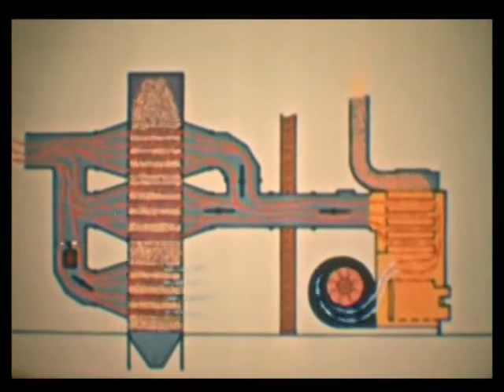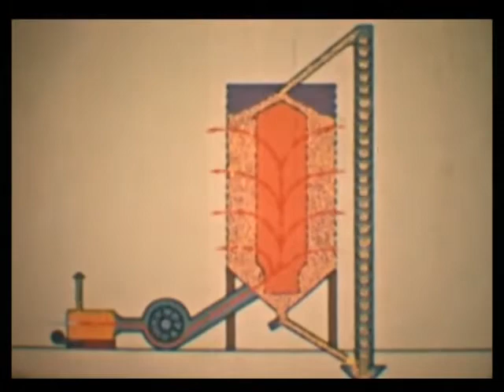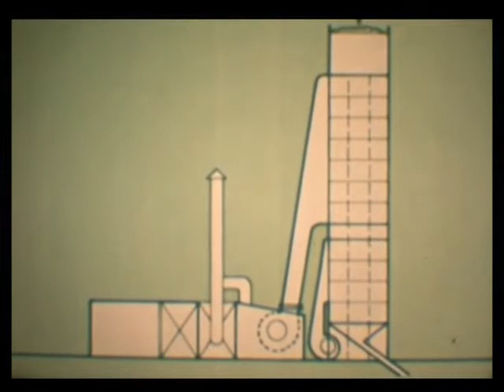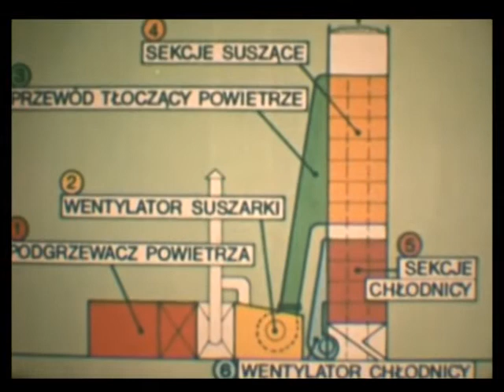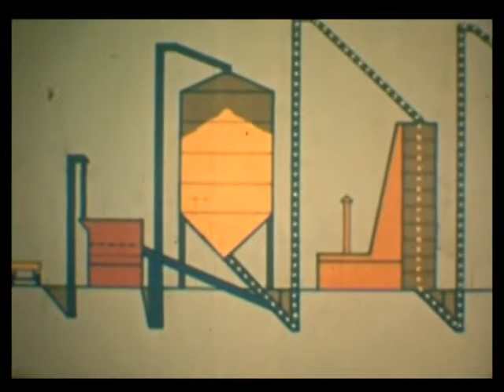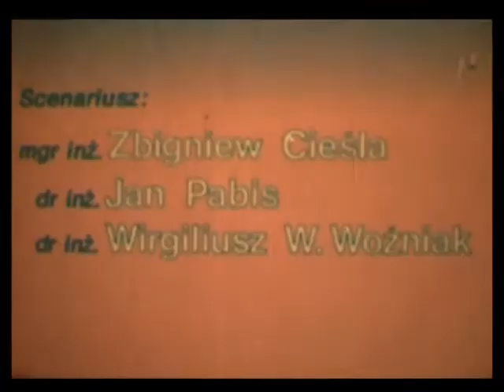ZMECHANIZOWANY ZBIÓR ZIARNA KUKURYDZY cz 2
Wstawiam ponieważ został na oryginalnym kanale usunięty